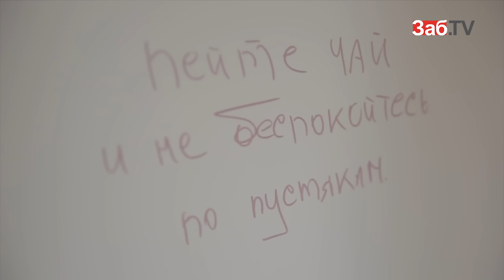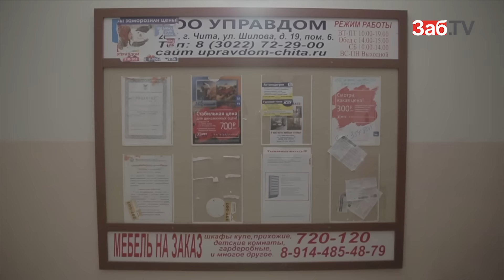Читинцы стали запугивать соседей объявлениями